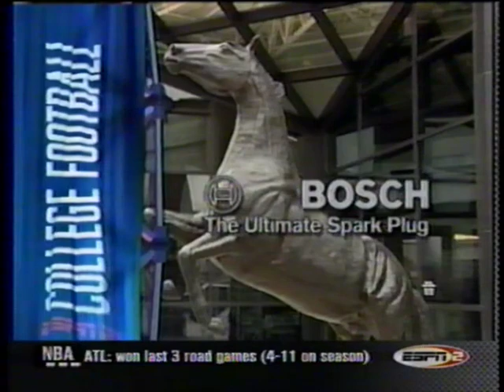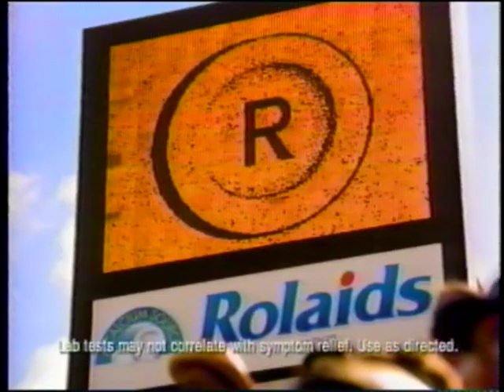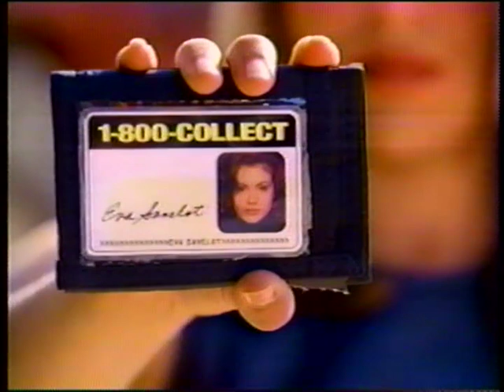Humanitarian Bowl - UTEP vs Boise State - Dec. 28, 2000 - Brock Forsey, Bart Hendricks, Blue Turf